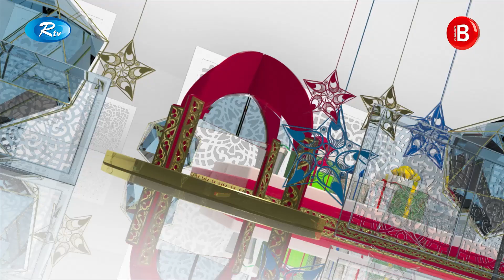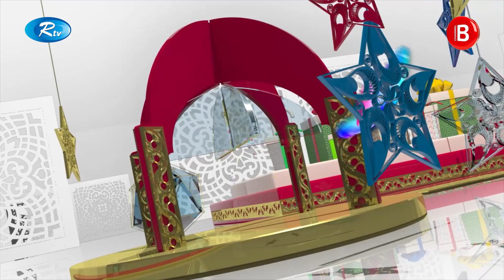ঈদ আড্ডা অনুষ্ঠান | ঈদের খুশি প্রানে প্রানে | পর্ব - ০১ | দেশ সেরা শিল্পীদের আড্ডা | RTV | 2024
ঈদ আড্ডা অনুষ্ঠান || ঈদের খুশি প্রানে প্রানে  || পর্ব - ০১ || দেশ সেরা শিল্পীদের আড্ডা || Rtv

All of our contents are for the sake of Allah and dedicated only for Allah.